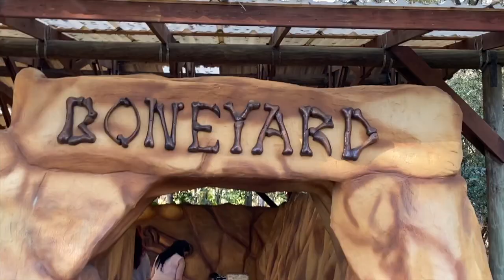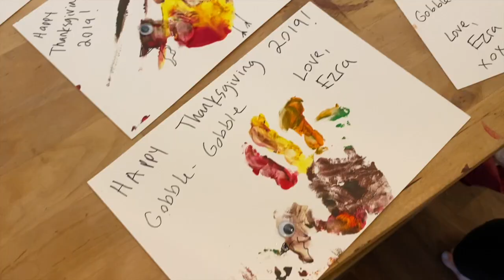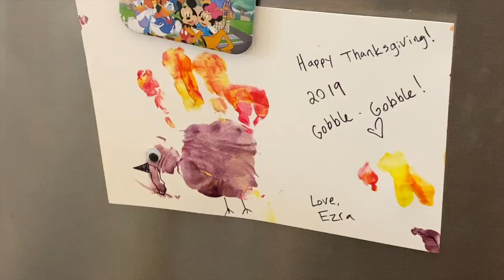DSC [Ep 15]-The T-REX, The Turkey, & The Toddler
This video follows Mark, Ezra, and family as they discover what's roaring at Dinosaur World! So grab some pumpkin pie, sit down and enjoy a new Dad Shift Chronicles!
PLEASE CHECK OUT OLANRE and DOLAPO INC.

Design Consultant- Sharon Steel

Main Theme [Intro & Outro]:
  "Jumpin"  Produced by Dolapo Inc.

Various background scores credited to (In order of appearance ):

Jobii- First Sip of Coffee [Background Score]
Edward Karl Hanson- Final Approach [Background Score]
Jobii- Brew [Background Score]
Jobii- Merry Had a Little Christmas [Background Score]

Pixabay- Free Use Videos

Marvel images used belong to their individual properties. I do not claim ownership.